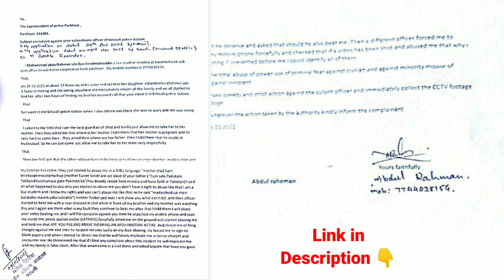Police assaults law student|पुलिस ने लॉ स्टूडेंट को पीटा|پولیس نے قانون کے طالب علم کو مارا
AU#76
Today we are presenting case of a law student Abdurrehman, whom polce beats in police station for no reason.